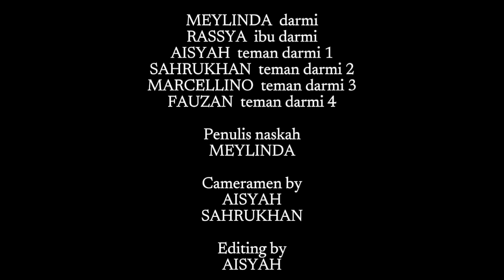THE LEGEND OF THE CRYING STONE ( Tugas drama b.inggris) batu menangis